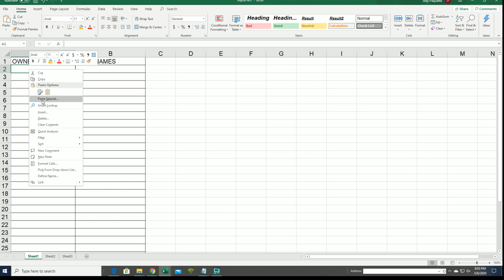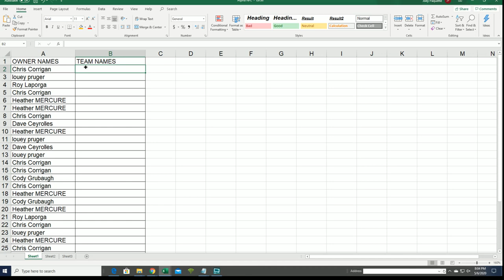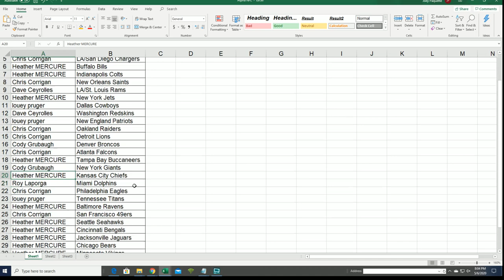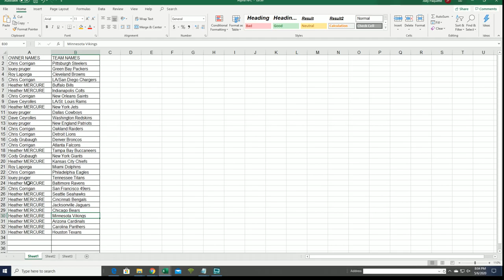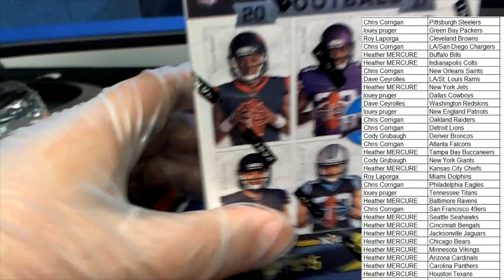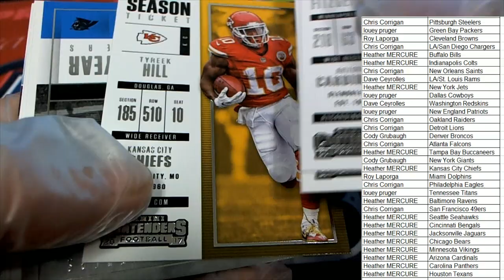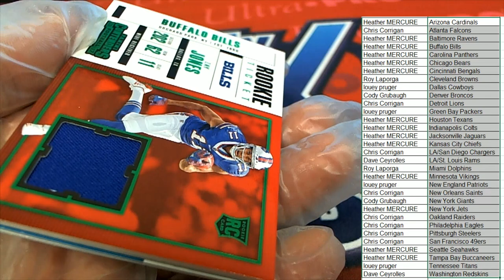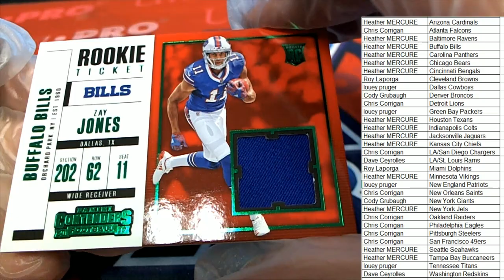2017 Panini Contenders Football ID 17BLASTERFBCONT103